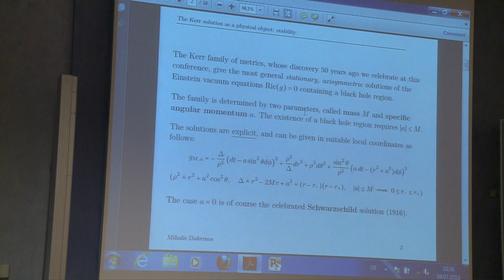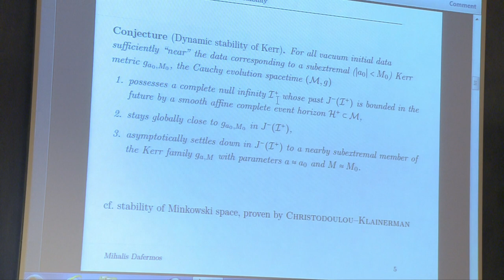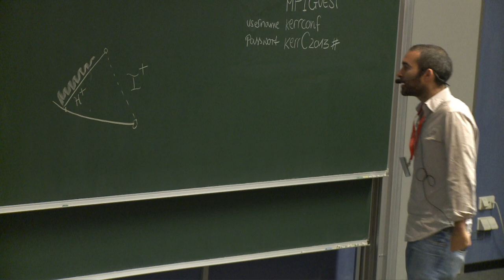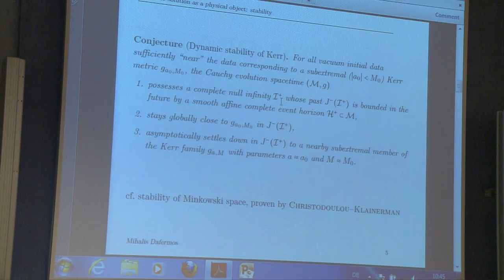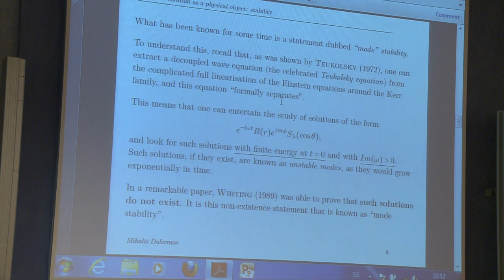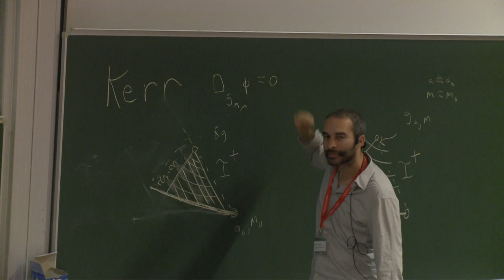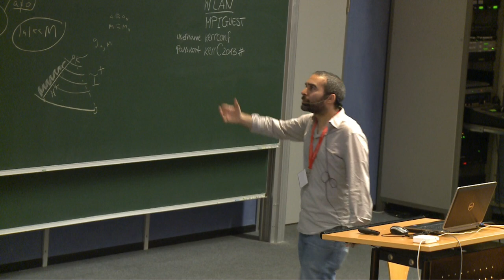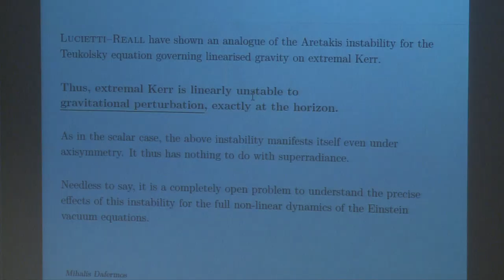Kerr Conference - Mihalis Dafermos: The Kerr solution as a physical object: stability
Kerr Conference 4-5 July 2013
Mihalis Dafermos, University of Cambridge, UK:
The Kerr solution as a physical object: stability